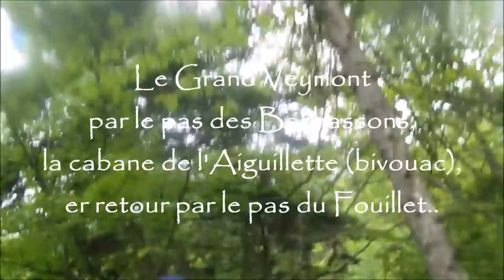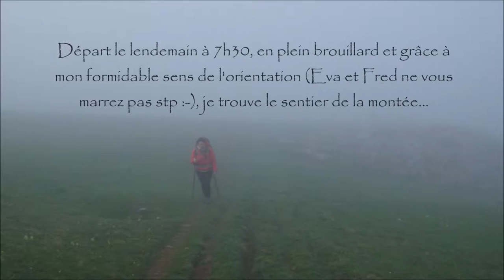Grand Veymont Juin 2016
Par le pas des bachassons, bivouac à la cabane des aiguillettes, et retour par le pas du fouillet